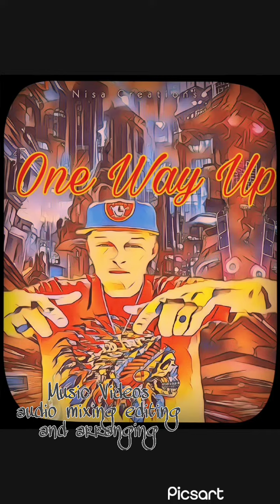December 18, 2022